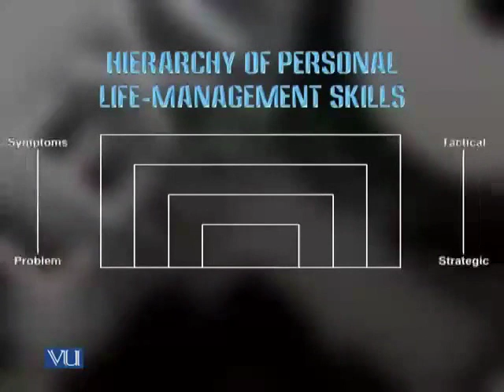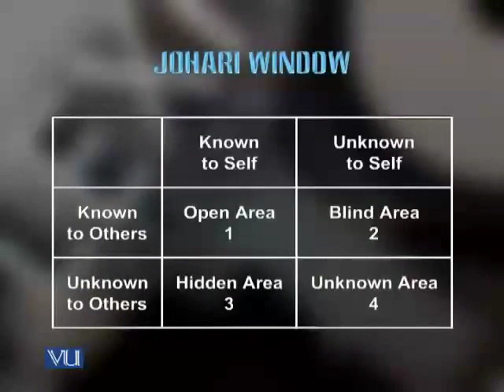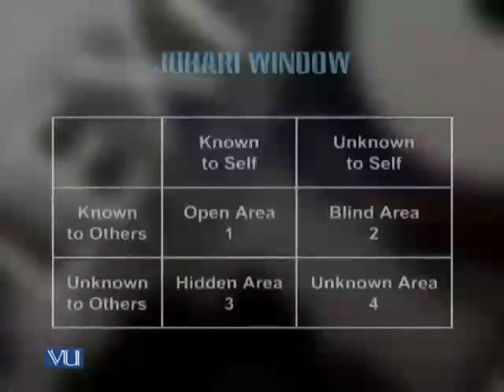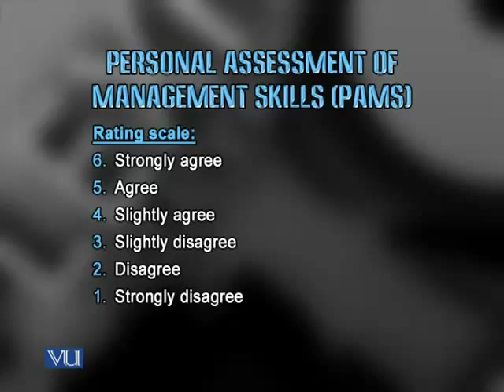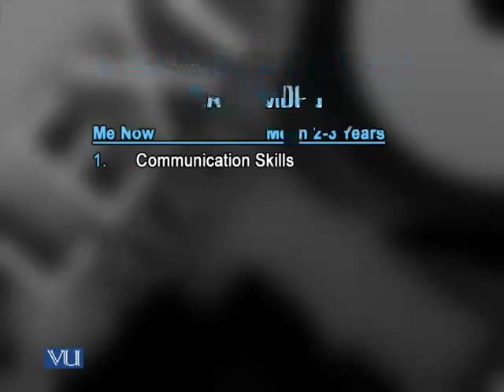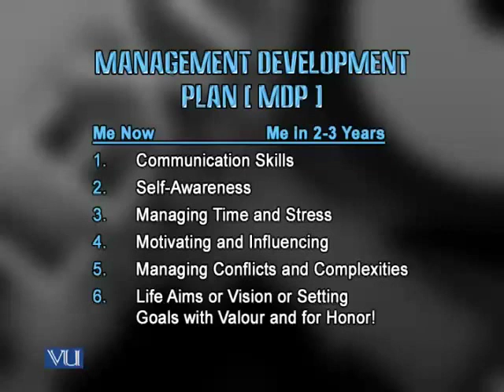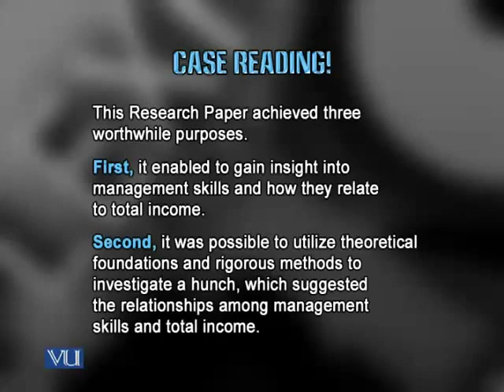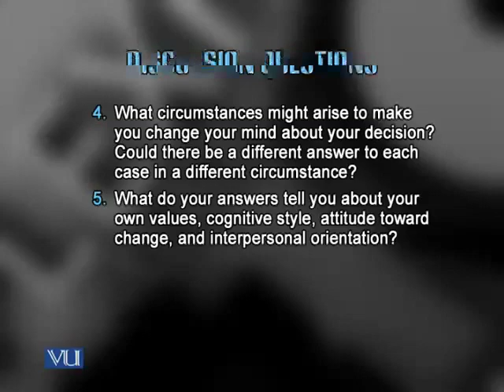Skills Management Lecture No.20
In this Lesson  You will Learn about :

Topics Covered:
Basics of Management,
The concept of Soft skills,
Interpersonal skills,
Management and Leadership skills,
Personal skills,
Impact of Culture on Communication skills,
Concept of Self-awareness,
Concept of Self-awareness, Personal Values,
Concept of Self-awareness, Learning styles,
Concept of Self-awareness, Personality,
Concept of Self-awareness, Personality Tests,
Political Skills,
Attitude towards change,
Social Intelligence,
Self-assessment techniques,
Stress Management ,